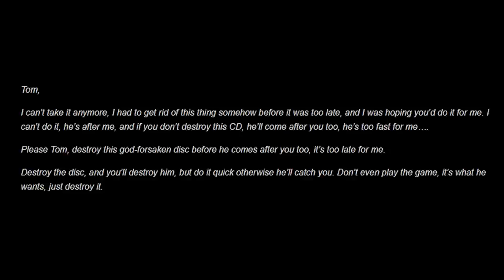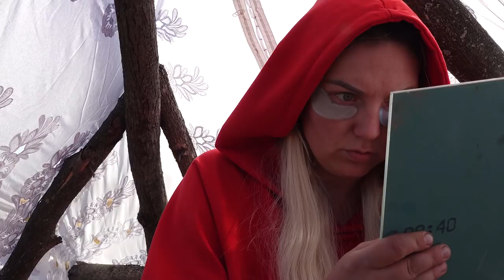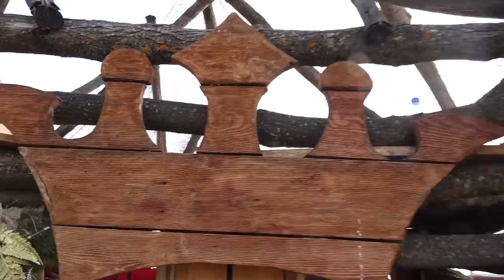НЕ СМОТРИ ФИЛЬМ SONIC.EXE В 3:00 ЧАСА НОЧИ!!! *HE CAME TO LIFE*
ТЕЛЕГРАМ Мой Телеграм НЕ СМОТРИ ФИЛЬМ @IrinaYasinskaya SONIC EXE В 3 00 ЧАСА НОЧИ HE CAME TO LIFE